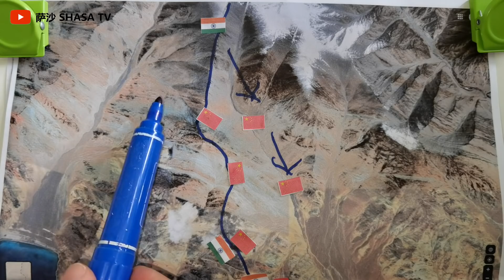中印开战！印军占领FINGER4山脊威胁山谷内解放军！班公湖南岸解放军前出实控线切断神炮山印军补给！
萨莎频道 :
第一频道：SHA SA 萨莎 Саша
第二频道：萨莎-空降兵-shasa-Саша
第三频道：萨莎-底层逻辑-shasa-Саша
第四频道：萨莎-环球频道-shasa-Саша
第五频道：萨莎-自我频道-shasa-Саша
拍摄设备：
华为（HUAWEI )P40 5G
编辑设备:
三星（SAMSUNG）Galaxy